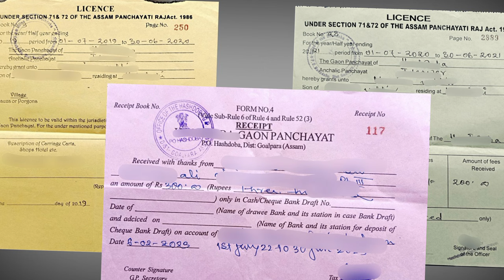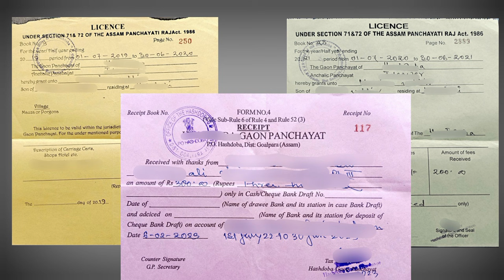Trade License for Assam Rural Areas 2023 || Business Plan Certificate for mukhomontri swa niyajan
topic:-  trade licences required for setting business in rural areas
application for trade licence in gram panchayat assam